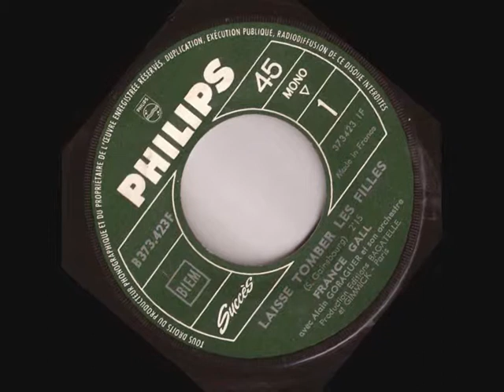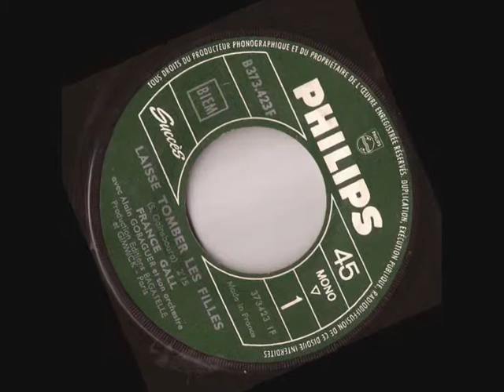France Gall "Laisse tomber les filles"